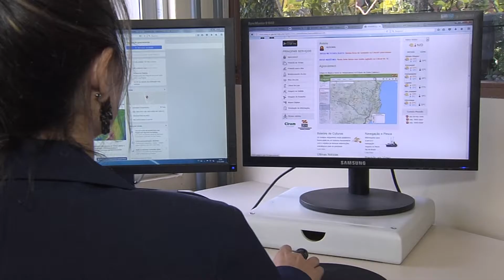Jornal da Tarde - Temperatura mais alta nesse verão - 28/11/16